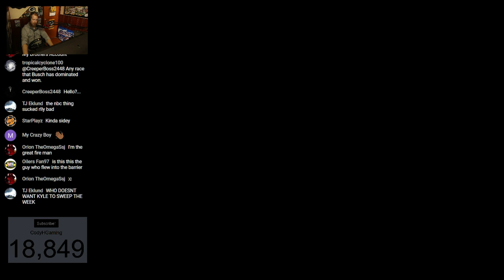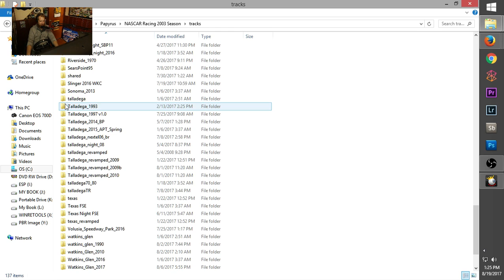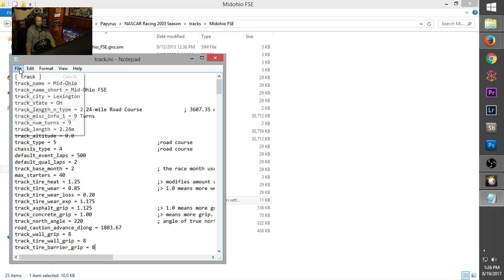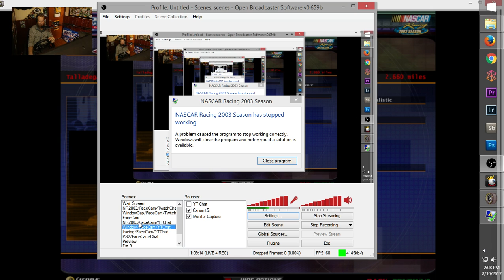Can I Recreate What Matt Bell's 2017 Mid-Ohio Crash Might've Looked Like? | NR2003 LIVE STREAM EP254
Hey everyone! Today I'll be attempting to recreate Matt Bell's hard crash during the 2017 Mid Ohio Challange at MidOhioSportsCarCourse in the NASCAR Xfinity Series. Thanks to NBC's questionable coverage, this wreck wasn't captured on camera. Using the available information and TV views, I'm going to try to fill the missing gap of what this wreck might've looked like using NR2003. If you have any suggestions for future videos please let me know down in the comments below!

Series: 2017 NASCAR Xfinity Series (NXS17)
Track: Mid-Ohio Speedway (Midohio FSE)

Gear/Software:
Racing Wheel: Logitech G920
Webcam: Canon t5i (700D)
Stream Software: Open Broadcast Software
Microphone: Rode VideoMic Pro